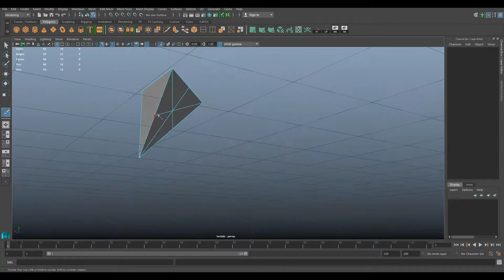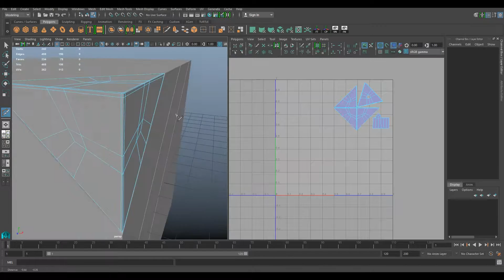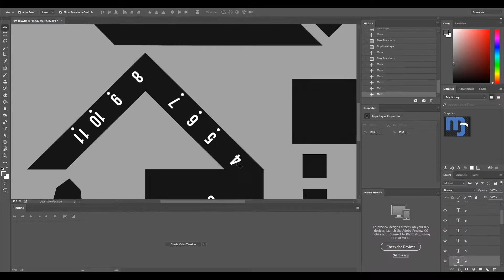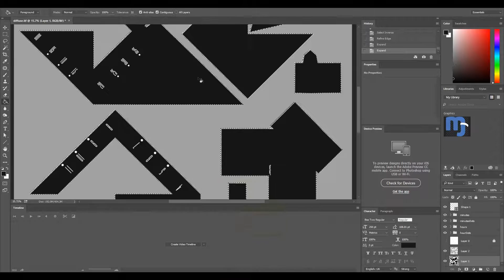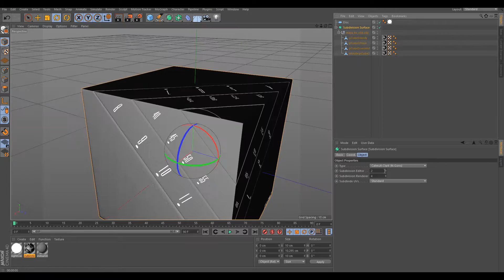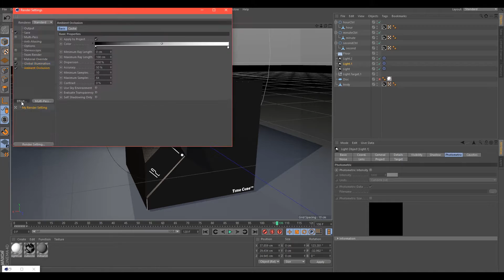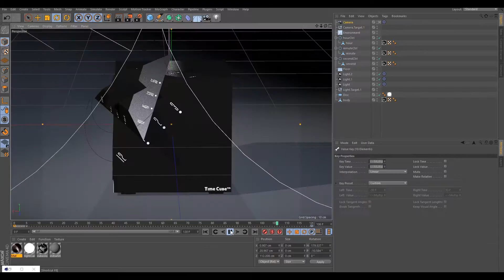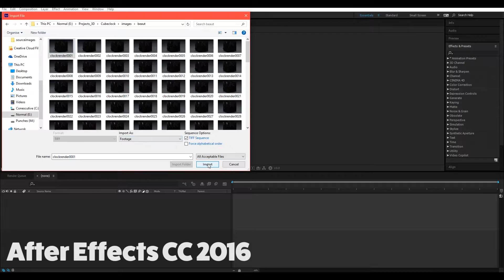Speed Modeling | Cube Clock 3D Product Render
Speed model challenge I did of an interesting clock on my desk. Challenge to see how streamlined I can get a modeling-texturing-animation-rendering process between Maya and Cinema 4D.